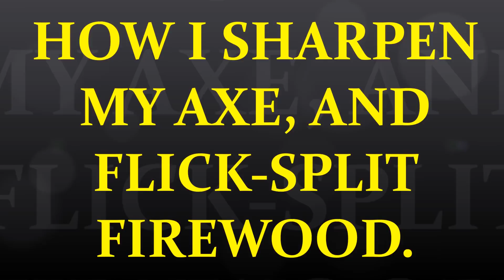HOW I SHARPEN MY AXE, AND FLICK- SPLIT FIREWOOD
SHAVING YOUR ARE HAIR WITH YOU AXE AFTER YOU SHARPEN IT I THINK MIGHT SERVE SOME TASKS WELL , WHILE SPLITTING FIREWOOD I DON'T SHARPEN MY AXES LIKE THAT. HERES HOW I DOIT